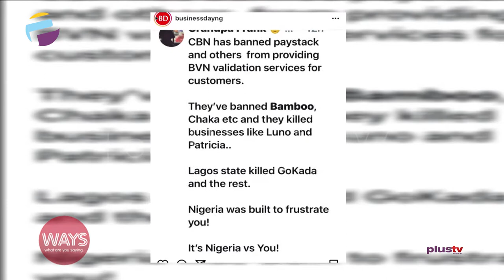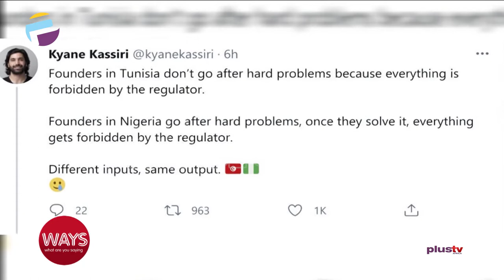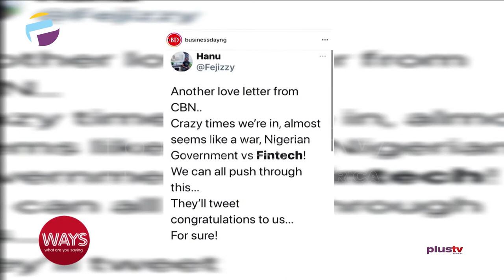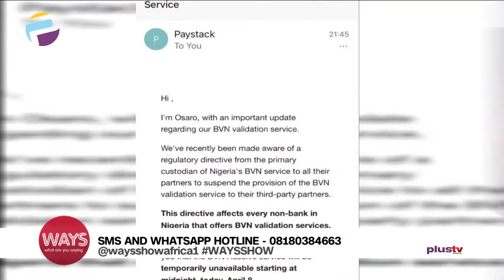CBN Bans Paystack And Other FinTechs From BVN Validation Services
‘CBN has banned Paystack and other from providing BVN Validation services for customers’

‘You guys said Fintech is the new oil, you now have their attention’

‘Anytime these fintech announce new strides I just know CBN will come up with a way to frustrate them’…  Some of these are the reactions trailing the CBN’ BVN Verification ban, tending online although CBN is yet to make an official statement this clearly caught our attention and since Friday are our days for tech, businesses and the economy we would like to understand what this means and if it’s true, will it be a setback or CBN is on track with this ban.

Aruoture Rotus Oddiri, Host, Global Business Report, Arise TV joined us to discuss.